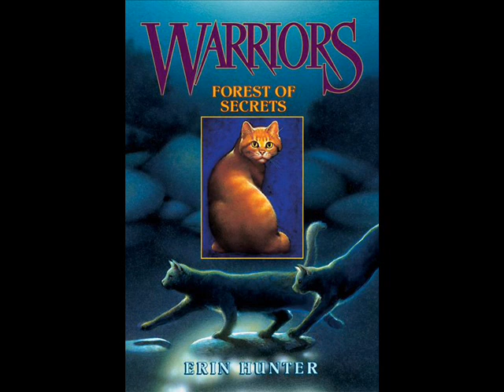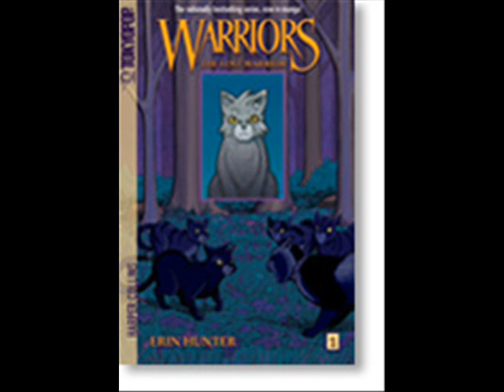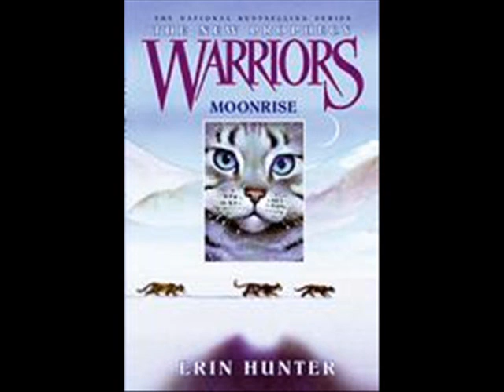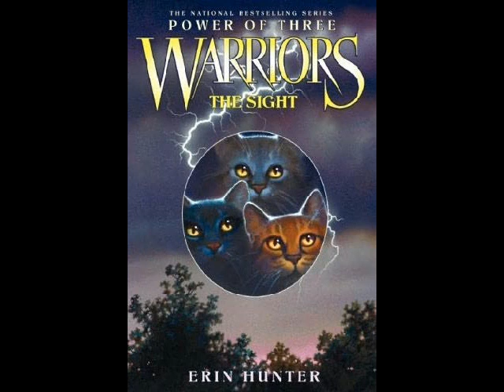Warrior cats tribute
this is a tribute to all warrior cats. They all rock in my book (most of them) the books all rock!!